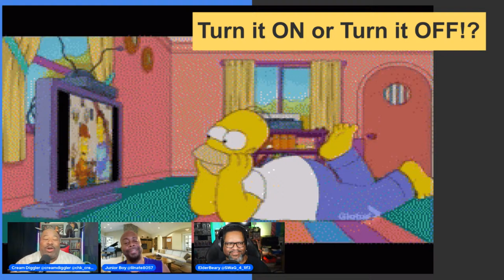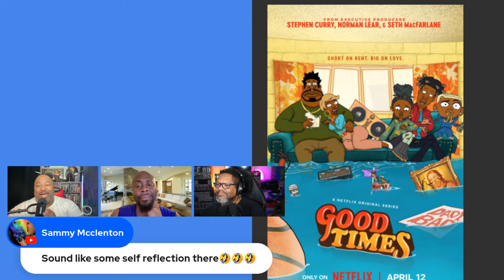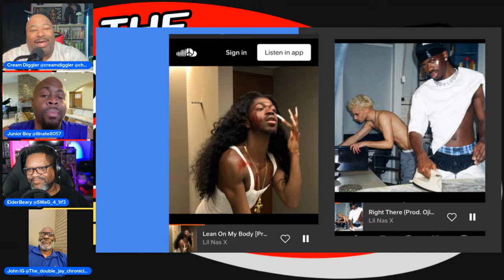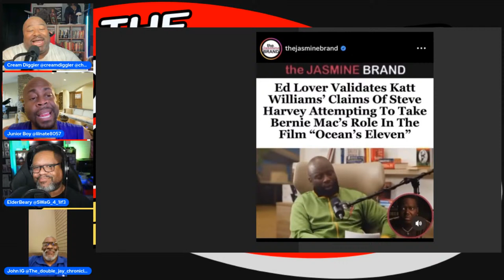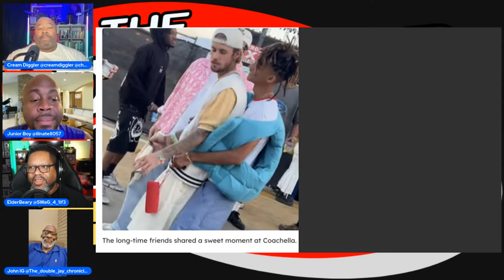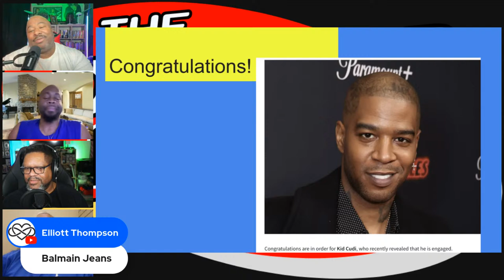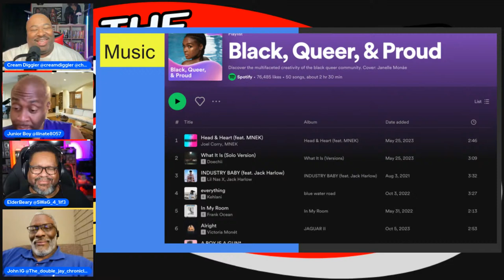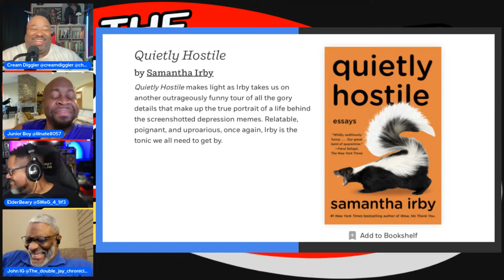M3 Live w/ Cream Thurs Apr 18, 2024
Join Cream Diggler & friends for THE DIGGLER DIGEST as they break down what’s happening in entertainment and entertainment news.  Each Thursday at 8 pm EST.  As your host, I’m into all things artistic from music, and movies to vlogs and celebrity gossip.  Come and have some fun.

Join Cream Diggler and friends for "The Diggler Digest," a fresh podcast spotlighting entertainment news and pop culture from music to film, with a special focus on entertainment news.A segment dedicated to revisiting possibly overlooked media, providing them with another moment in the spotlight. Cream offers insights into trending topics and discussions occurring within our community.